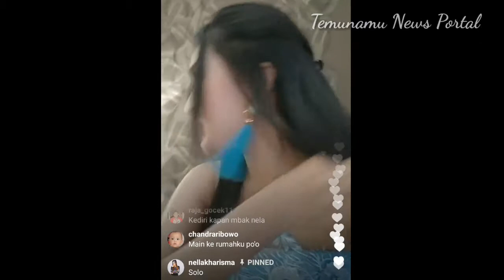Close up personal dengan Nella Kharisma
Nella kharisma